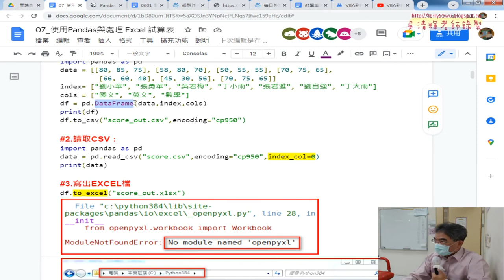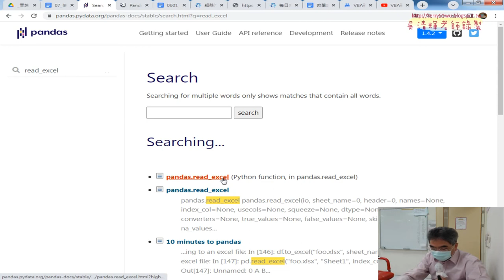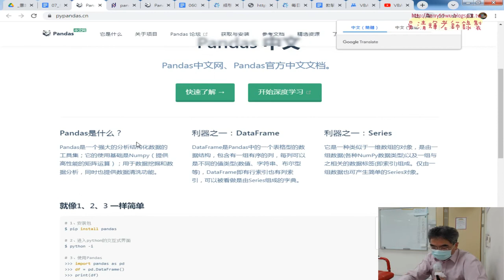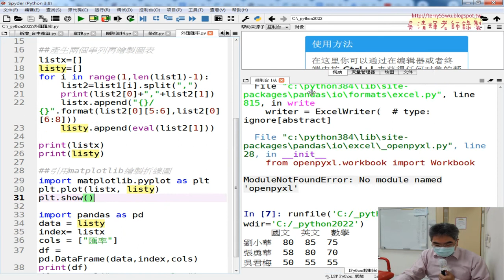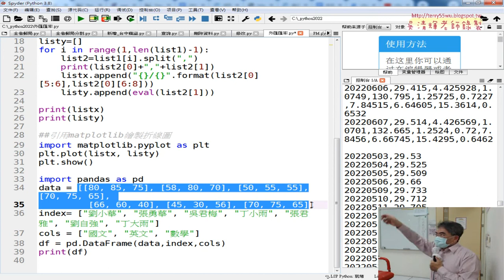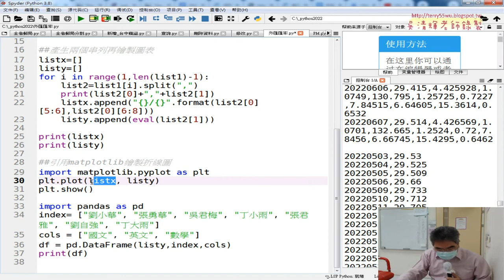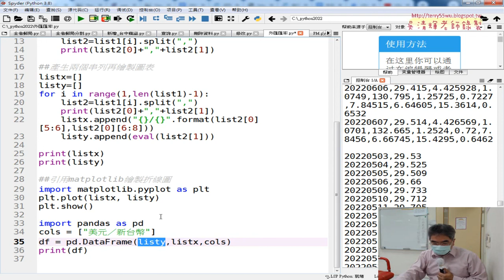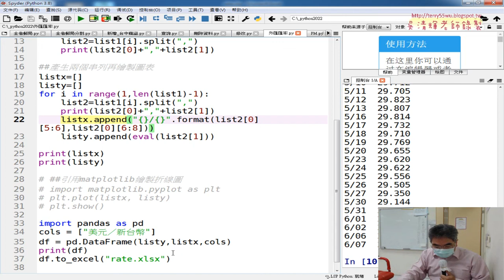03 將匯率資料存為EXCEL